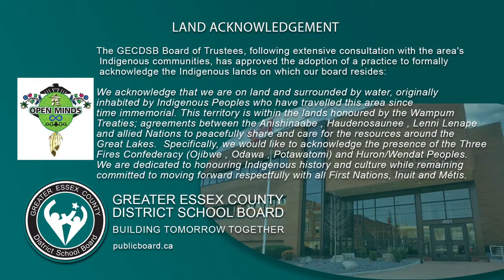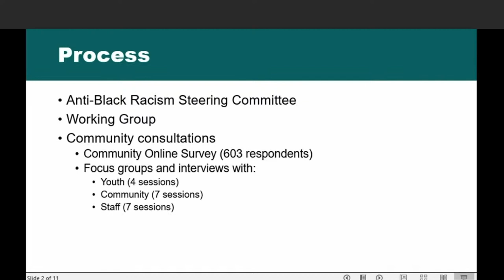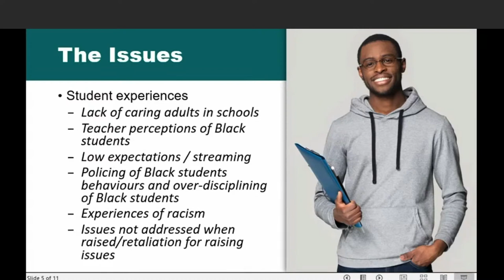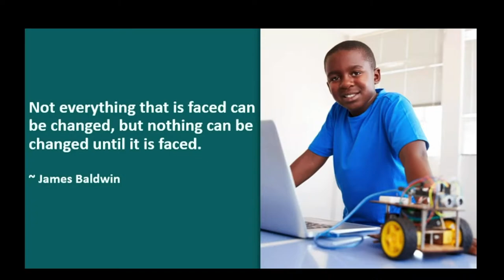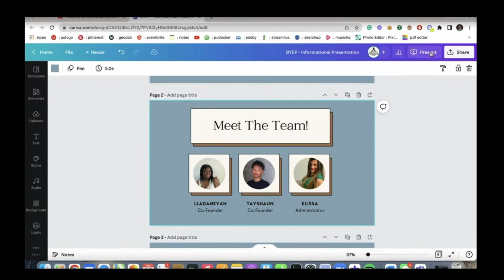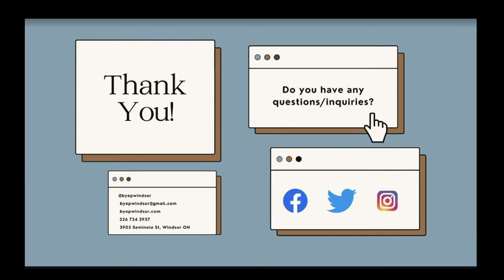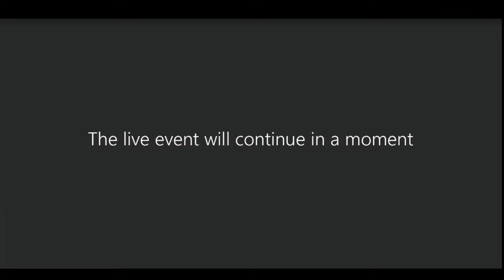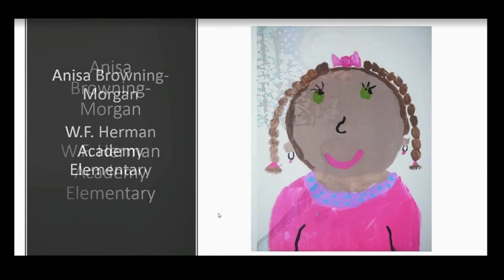Dismantling Anti-Black Racism Strategy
The Greater Essex County District School Board, along with the Anti-Black Racism Steering Committee, invite you to join us virtually to launch the Dismantling Anti-Black Racism Strategy.